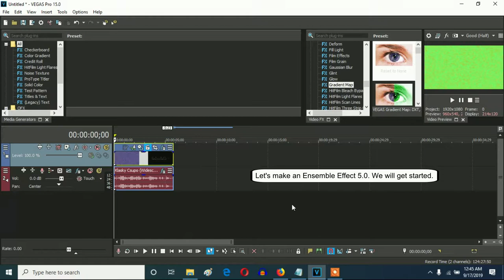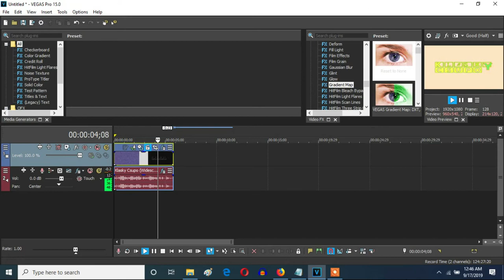How To Make Ensemble Effect 5.0 On Vegas Pro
Let's learn how to make Ensemble Effect 5.0.